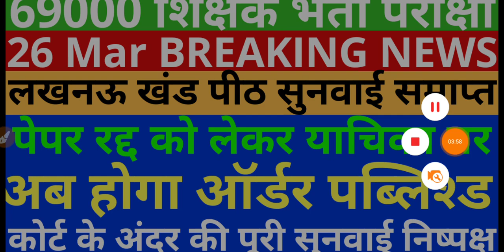पेपर रद्द को लेकर याचिका पर सुनवाई समाप्त | अब होगा ऑर्डर पब्लिश्ड